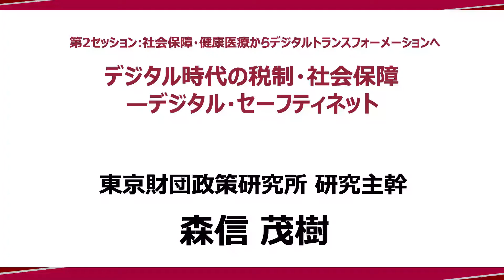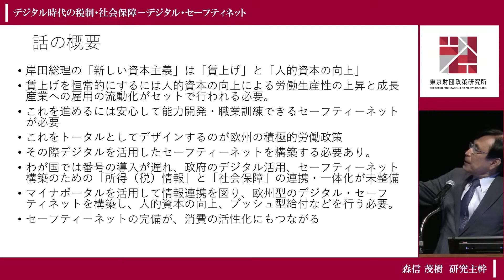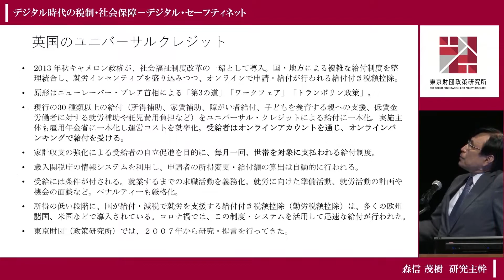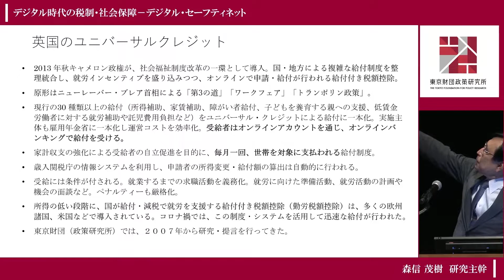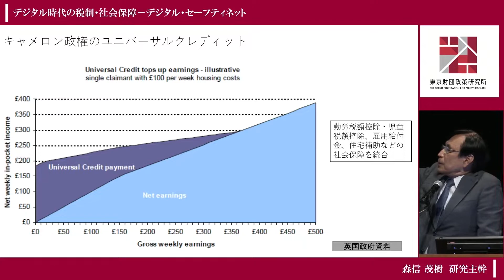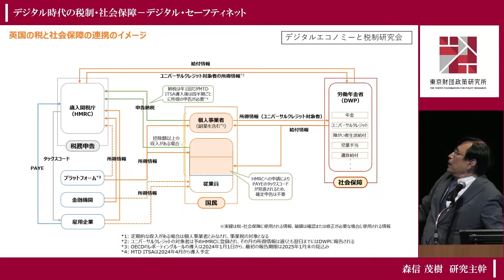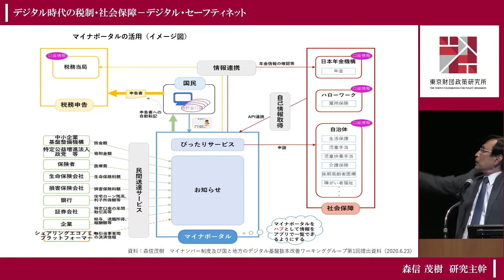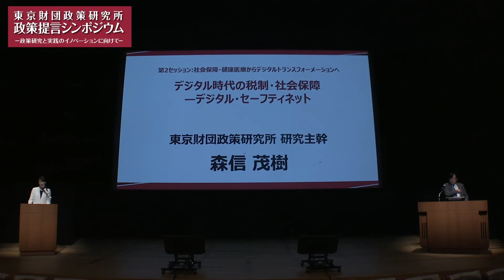③ 講演Ⅰ「デジタル時代の税制・社会保障―デジタル・セーフティネット」森信茂樹研究主幹：政策提言シンポジウム―政策研究と実践のイノベーションに向けて―（東京財団政策研究所）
▼講演資料等、詳細ページはこちら

▼「政策提言シンポジウム」全てのプログラムはこちら

[シンポジウムプログラム]
１．「開会あいさつ」門野泉 理事長
２．「シンポジウムへの期待」福井俊彦理事
３．「東京財団政策研究所の新しい構想―政策研究と実践のイノベーションに向けて―」安西祐一郎 研究所長
４．講演Ⅰ「デジタル時代の税制・社会保障―デジタル・セーフティネット」森信茂樹研究主幹
５．講演Ⅱ「Web3.0化する健康医療：自律・分散・協調型システムの構築に向けて」渋谷健司研究主幹
６．講演Ⅲ「これからのデジタルトランスフォーメーション政策と空間変容」須藤修研究主幹
７．講演Ⅳ「水と気候変動と持続可能な開発」沖大幹研究主幹
８．CSR研究プロジェクトパネルディスカッション「カーボンニュートラル政策の現状と課題」
９．閉会あいさつ「今後の課題」安西祐一郎 研究所長

[登壇者] （敬称略、登壇順）
・門野泉　東京財団政策研究所 理事長
・福井俊彦　東京財団政策研究所 理事（キヤノングローバル戦略研究所理事長／元日本銀行総裁）
・安西祐一郎　東京財団政策研究所 所長
・森信茂樹　東京財団政策研究所 研究主幹（元中央大学大学院法務研究科教授／元財務省財務総合政策研究所長）
・渋谷健司　東京財団政策研究所 研究主幹（元King’s College London 教授／元東京大学大学院医学系研究科教授）
・須藤修　東京財団政策研究所 研究主幹（中央大学国際情報学部 教授、中央大学ELSIセンター所長／東京大学名誉教授、Member of the OECD Network of AI Experts）
・沖大幹　東京財団政策研究所 研究主幹（東京大学総長特別参与・教授／元国連事務次長補）
・有馬 利男　東京財団政策研究所CSR委員会委員（一般社団法人グローバル・コンパクト・ネットワーク・ジャパン代表理事／元富士ゼロックス（現富士フイルムビジネスイノベーション）代表取締役社長
・岩井 克人　東京財団政策研究所CSR委員会委員（座長代理）・名誉研究員（神奈川大学特別招聘教授／東京大学名誉教授／日本学士院会員）
・川口 順子　東京財団政策研究所CSR委員会委員・名誉研究員(武蔵野大学客員教授／元環境大臣／元外務大臣／元内閣総理大臣補佐官／元参議院議員）
・小宮山 宏　東京財団政策研究所CSR委員会委員（座長）（三菱総合研究所理事長／プラチナ構想ネットワーク会長／東京大学第28代総長）
・平沼 光　東京財団政策研究所 主席研究員

主催：公益財団法人東京財団政策研究所

[政策提言シンポジウム概要]
戦後75年を過ぎ、世界が大きく転換していくこの時代に、高齢化と少子化、格差と貧困の問題をはじめ、多くの課題が国内経済、産業、健康医療、教育、地域社会などを直撃しています。日本発の政策シンクタンクは国民、市民の暮らしの実態を直視し、しかし日本と世界の潮流を見通して、エビデンスに基づく政策研究と実践のイノベーター（革新者）になることが求められています。
2022年7月22日に開催した東京財団政策研究所「政策提言シンポジウム－政策研究と実践のイノベーションに向けて－」では、当財団の再出発にあたり、新たな理念と研究内容をご紹介し、意見交換をさせていただくことを目的として、市民生活の土台を成す、経済・財政、環境・資源・エネルギー、健康・医療、科学技術とイノベーション、デジタル化と社会構造転換などのテーマによる発表を行いました。

[開催・収録日] 2022年7月22日

（おことわり）
本動画で表明された内容や意見は、講演者やパネリストの個人的見解であり、公益財団法人東京財団政策研究所、また、登壇者らが所属する組織の公式見解を必ずしも示すものではないことをご留意ください。